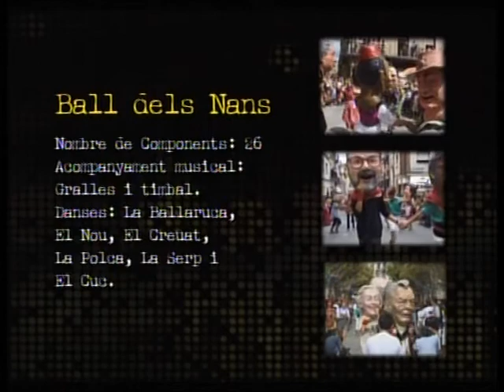Els Nans de Vilafranca I